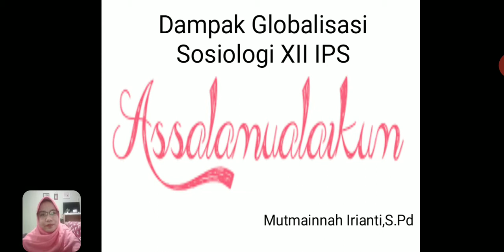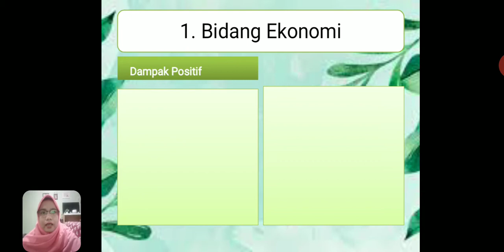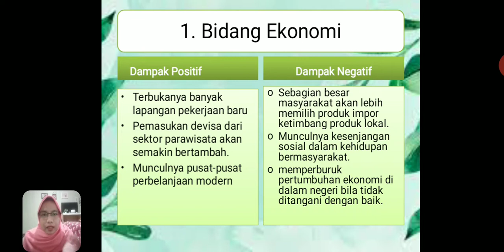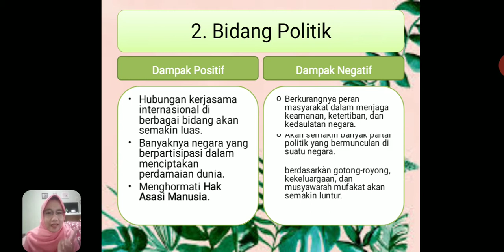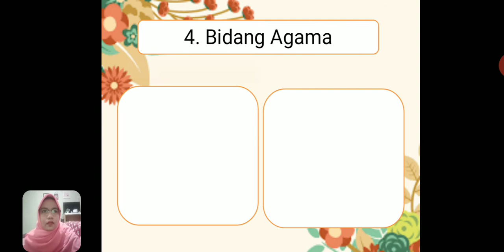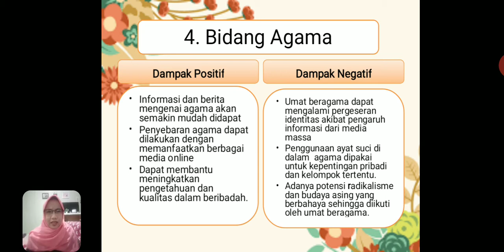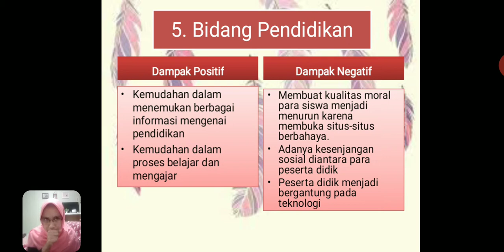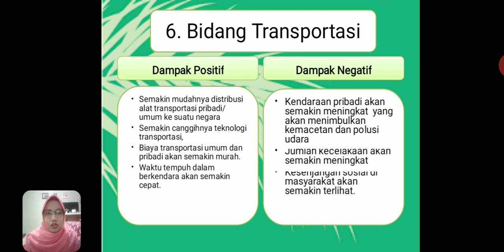Dampak Globalisasi. Sosiologi Kelas 12 IPS